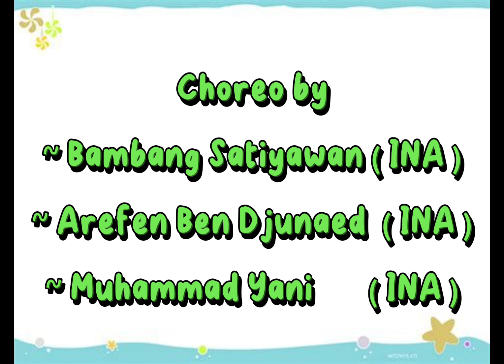TER CORLA CORLA line dance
chorr by
   Bambang Setyawan (INA)
   Arefen Ben Djunaed ( INA)
   Muhammad Yani (INA)
Demo by :
         LOLDC -BLESSING team
Beginner - 32 C - 4 W
2 tag No restart
       by. Tuty Wibowo